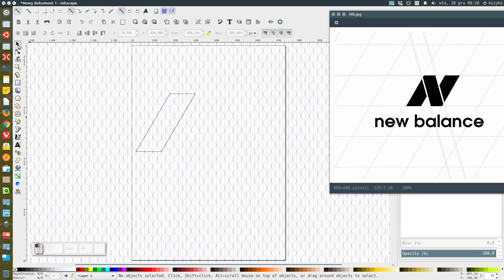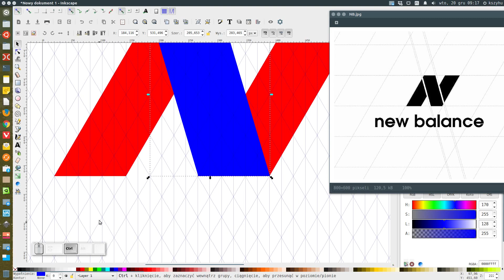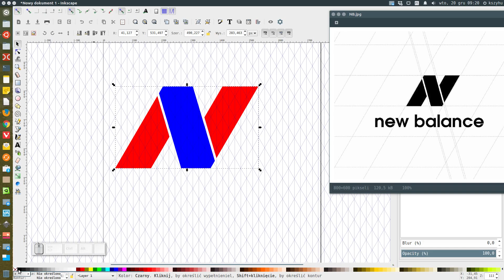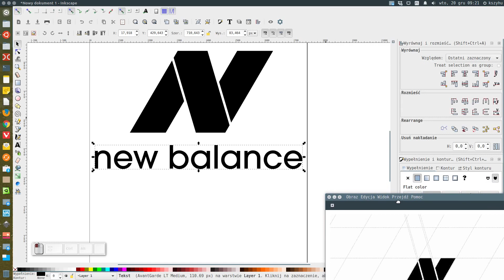INKSCAPE tutorial #30 | logo "new balance"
Tutorial rysowania logo "new balance" w Inkscape